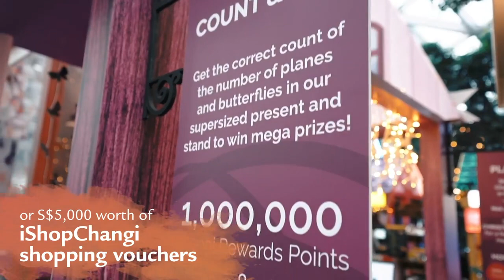A Frozen Wonderland at Changi (2019): Jewel Festive Market highlights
From 21 November 2019 to 5 January 2020, bask in the festivities at A Frozen Wonderland at Changi where a trove of activities await you! Here are must-trys when you visit the Jewel Festive Market. for more information about the event.